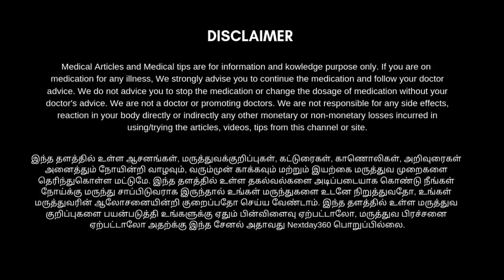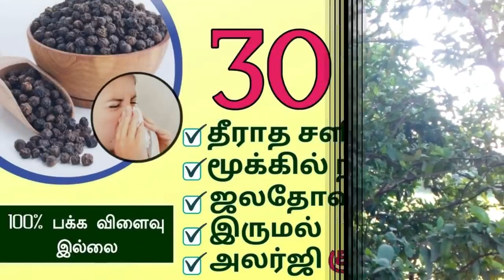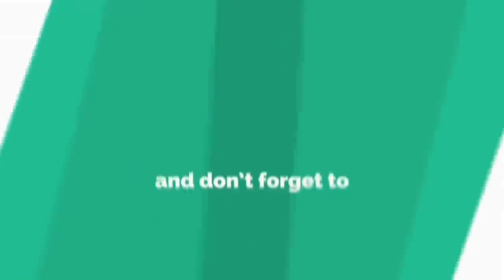சளி, மூக்கில் நீர் வடிதல், சைனஸ் அலர்ஜி , இருமல் குணமடைய Cold and Cough Home Remedies in Tamil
சளி, மூக்கில் நீர் வடிதல்,  ஜலதோஷம், சைனஸ், வறட்டு இருமல்,தொண்டை வலி அனைத்திற்கும் சிறந்தது மிளகு கஷாயம். Milagu - Black Pepper

 பழங்காலத்தில் வணிகத்தில் மதிப்பு மிக்க பொருளாக இருந்தது, மிளகு.

அதனால் இது கறுப்பு தங்கம் என்றழைக்கப்பட்டது. மிளகிற்கு .

 ‘பத்து மிளகு இருந்தால் பகைவன் வீட்டிலும் உண்ணலாம்!’ என்பது பழமொழி. ஒவ்வாமைக்கு சிறந்த மருந்து மிளகு. சளி, இருமல், ஆஸ்துமா போன்றவைகளுக்கும் இது மருந்தாகின்றது. ஒவ்வாமையால் ஏற்படும் தொடர் தும்மலுக்கும் மிளகை பயன்படுத்தலாம்.

மிளகில் உள்ள சத்துக்கள்:

தாது உப்புகள் - Minerals
1. கால்சியம்
2. பாஸ்பரஸ்
3. இரும்பு

வைட்டமின்கள் - Vitamins
1. தயாமின்
2. ரிபோபிலவின்
3. ரியாசின்